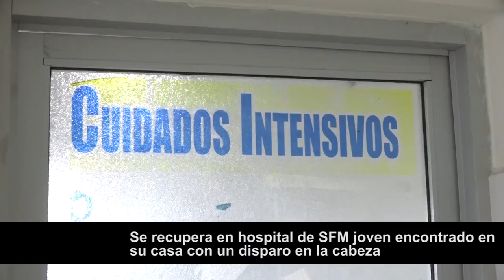Se recupera en el hospital de SFM joven encontrado en su casa con un disparo en la cabeza